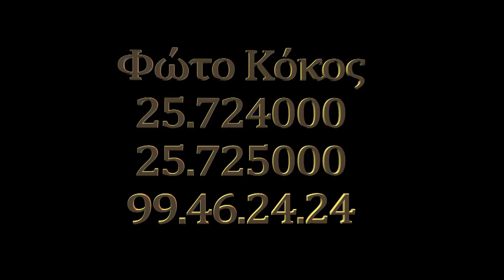Συναυλία στο Δημοτικό κηποθέατρο ΜάριοςΤόκας Φώτο Κόκος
Συναυλία Μάριου Τόκα στο Δημοτικό κηποθέατρο Μάριος Τόκας 2019 Φώτο Κόκος